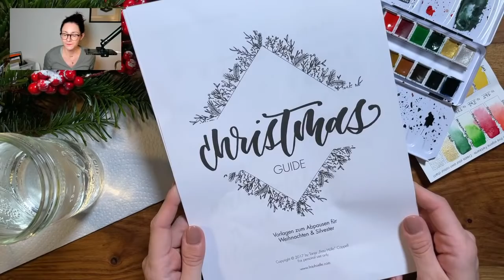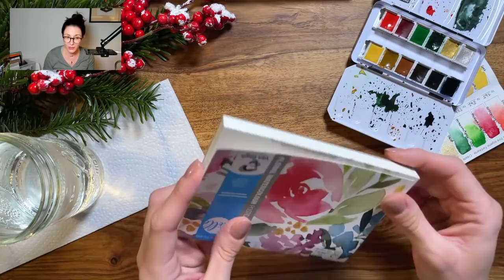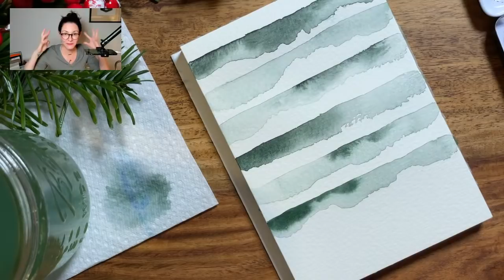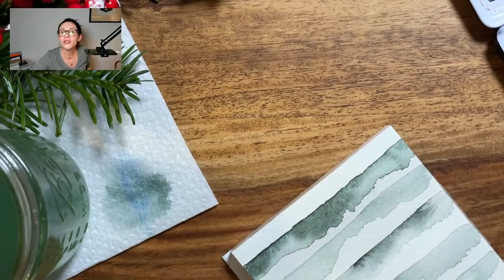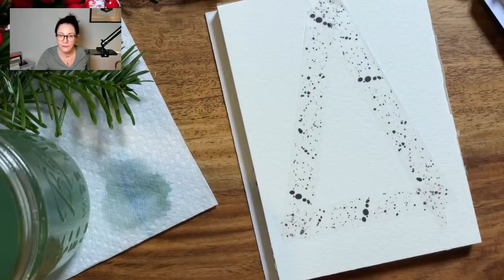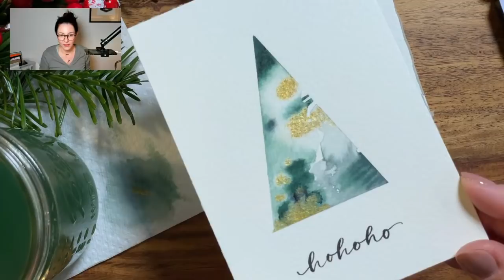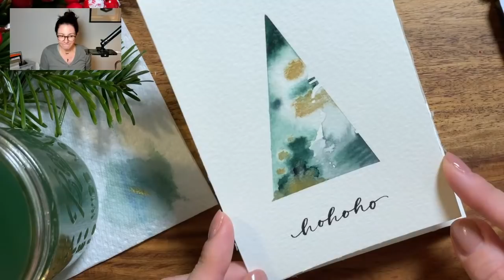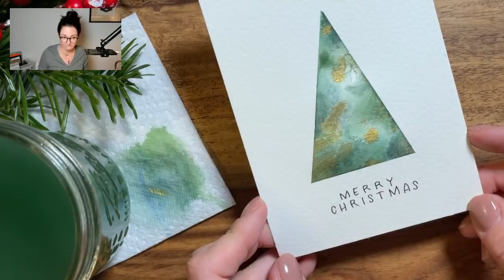gemeinsameinsam XMAS EDITION - Watercolor Weihnachtskarten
GEMEINSAMEINSAM gegen den Corona-Koller - das ist zum zweiten Mal meine Mission für die nächsten 7 Wochen bis Weihnachten, in denen wir auf Weihnachtsmärkte und Glühwein-Treffen mit Freunden verzichten müssen. Genau deshalb werde ich ab sofort und bis Weihnachten jeden Freitag um 20 Uhr einen YouTube Livestream veranstalten, bei dem ich euch gemeinsam mit anderen KünstlerInnen Gestaltungsideen für Weihnachtskarten vorstelle.

Wenn dir der Livestream gefallen hat, freuen wir uns auch diesmal wieder über eine Spende in unsere virtuelle Kaffeekasse ▸ ACHTUNG: es werden 50% aller Kaffeekassen-Einnahmen bis 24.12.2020 im Rahmen der Frau Hölle Kinderhilfe an das Ronald McDonald Haus in München gespendet!

Beim 1. Livestream am 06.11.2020 zeige ich dir verschiedene, einfache Watercolor Karten - garantiert gelingsicher und individuell!

Winkel- & Kreis-Zeichner ▸

██ ALLE GEMEINSAMEINSAM LIVESTREAMS
Hier kannst du dich für den gratis Frau Hölle VIP Club anmelden und für die weiteren gemeinsameinsam Livestreams Materiallisten und Vorlagen/Freebies vorab erhalten ▸